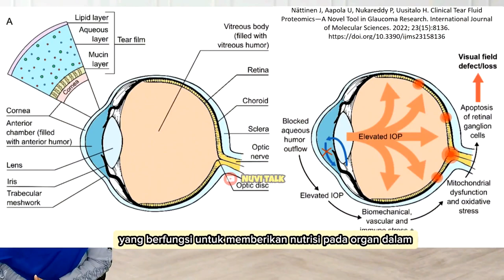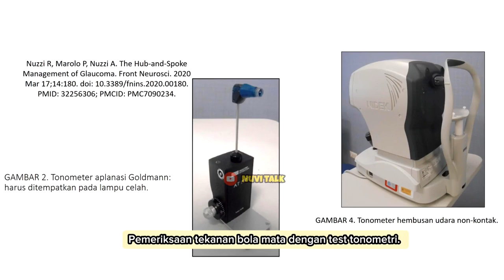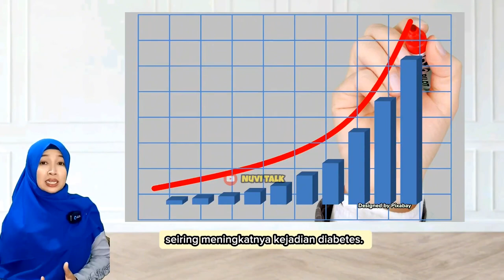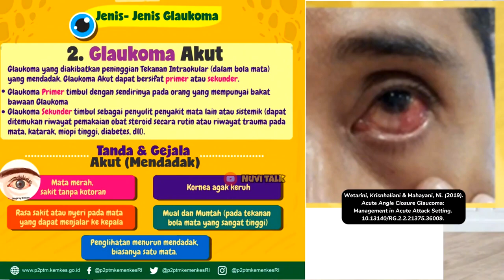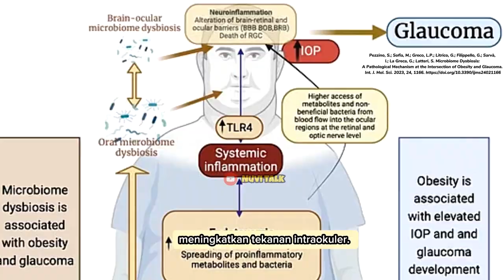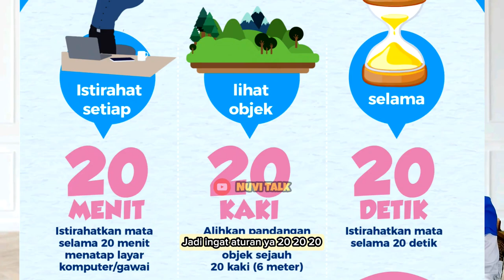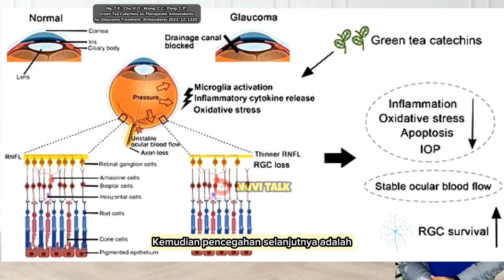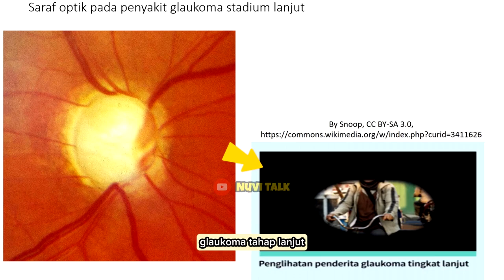Glaukoma pada Diabetes & Cara Alami Menurunkan Tekanan Mata | Subtitle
"Mencegah Kebutaan Glaukoma dan Cara Alami Menurunkan Tekanan Bola Mata "

Yuk cari tau secara lengkap terkait Glaukoma🤓
Mulai dari:
[00:44] Pengertian Glaukoma

[01:29] Mekanisme Terjadinya Glaukoma
[02:26] Diagnosis Glaukoma

[03:48] Angka Kejadian Glaukoma
[05:02] Gejala Glaukoma
[06:48] Faktor Risiko Glaukoma
[08:12] Pencegahan Glaukoma & Cara Menurunkan Tekanan Bola Mata secara Alami
[12:45] Pengobatan Glaukoma

Semoga bermanfaat 🙏

Ada saran-saran terkait  konten selanjutnya?
Bisa  kamu tulis di kolom komentar ya.